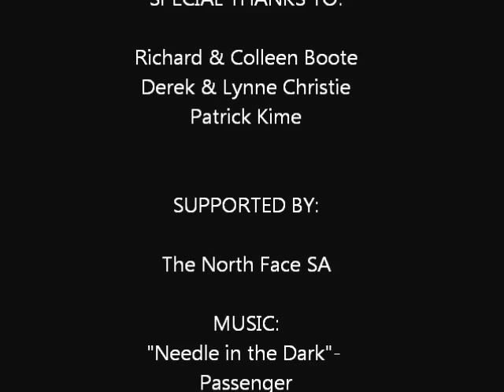Our Drakensberg Grand Traverse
A traverse of the Drakensberg mountain range in South Africa from the Sentinel car park in the north to the Bushman's Neck border post in the south.  Approximately 230 km at an average altitude of 3000 m passing over 6 of the most iconic peaks in the range. A completely self-supported journey through a true wilderness area.

We had 5 days available and just managed to complete the full traverse in this time. One of the hardest and most spectacular things we have ever done. We'll definitely be back to do it again some time in the future.